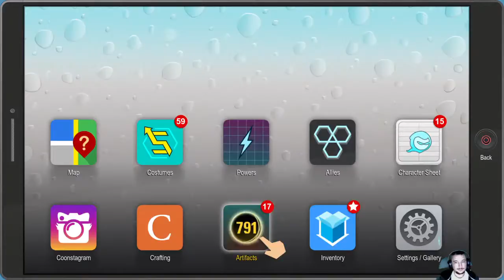South Park: The Fractured But Whole Part 13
Welcome to the JD Nocente Channel!!
The home of original PS4 Game Content!!
I provide viewers with Walkthroughs, Live Playthroughs, Blind Playthroughs, Let's Plays, and much more to come!!

Live Streams Every Week!